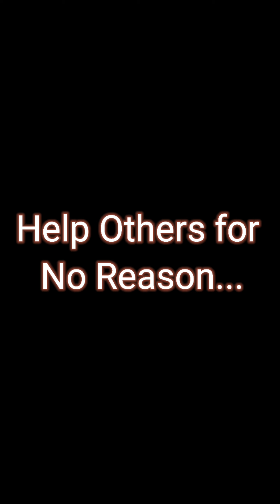kamyabi ka raz | Neki Kabhi Ragha ni jaati | Motivational story 💯